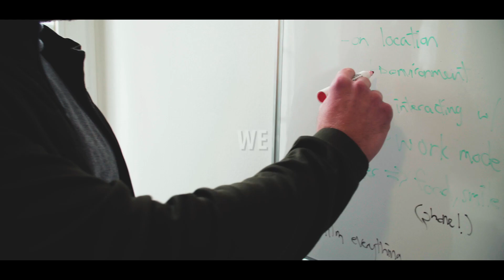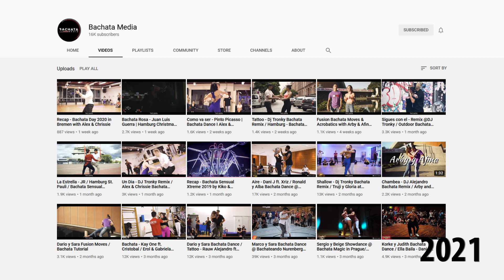2020 RECAP I Bachata Media Dance Video Productions I Blinding Lights - The Weeknd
A year paved with different challenges to each of us, that showed us how strong we are and taught us gratitude of the things that seemed granted before💃🏼

Fortunately, we still got to realize some beautiful projects with amazing people and enjoyed those even more❤️

With this video production we aimed to highlight these moments in one clip and we
hope that it makes you excited for the future 😊

🎥 & Postproduction by Bachata Media
We createtoinspire and empowerdancers 💯

Thank you for your support - we appreciate each and every one of you!❤️